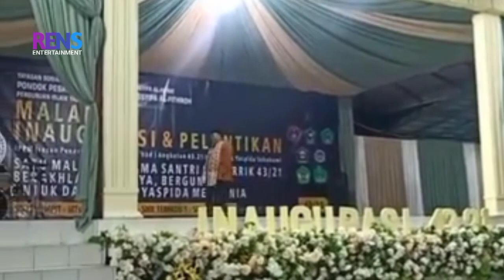Pertunjukan Silat Kyai Sesepuh Pondok Pesantren Yaspida Sukabumi